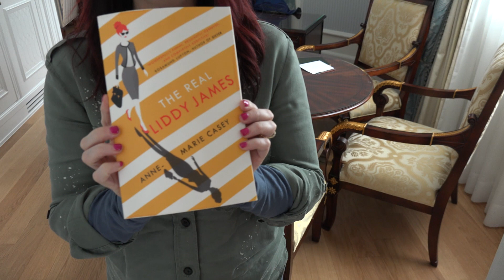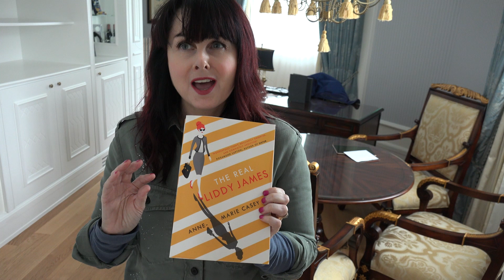Marian Keyes' World 22nd Aug 2016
Marian is on a mini-break with the Redzers at the Powerscourt Hotel